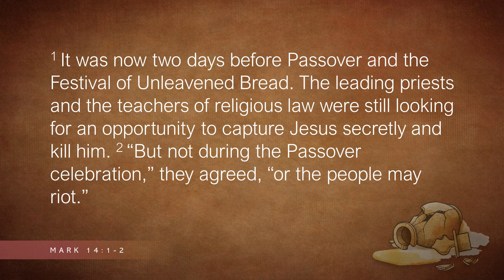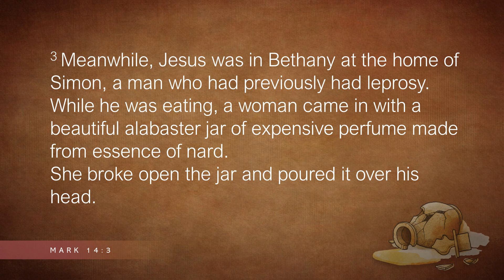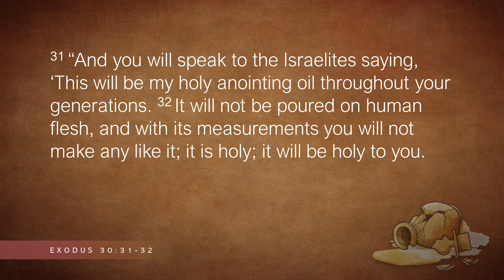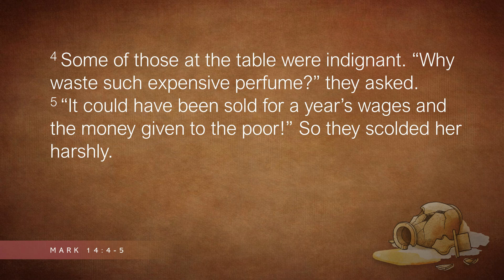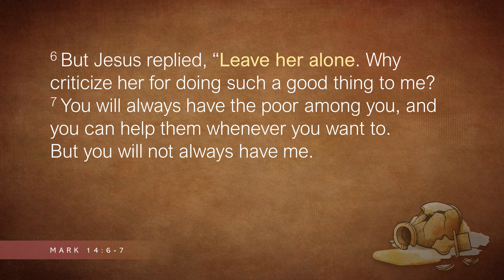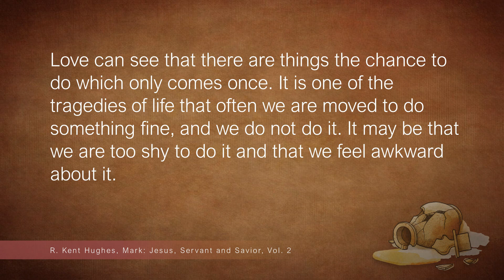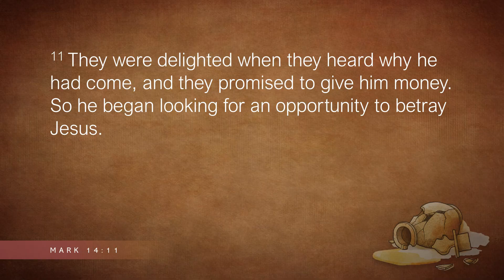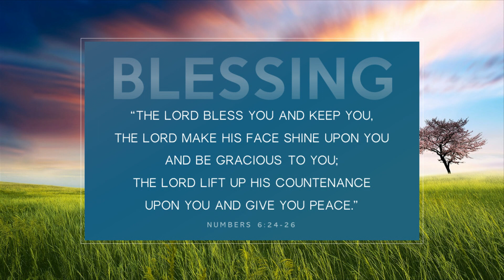Sermon: Love Poured out | July 10, 2021 | James Winegardner